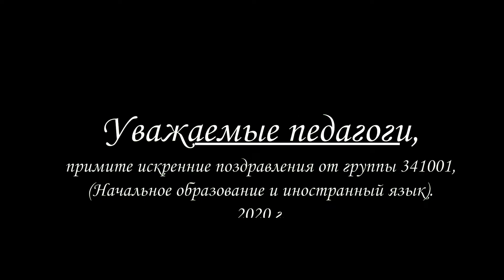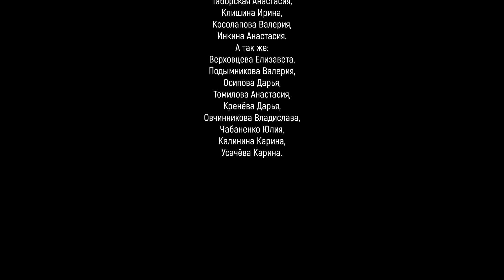Поздравление на день учителя 2020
Поздравление на день учителя 2020 от 1НОиИЯ 341001